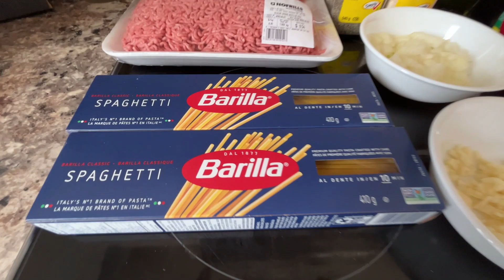Filipino Spaghetti Ala Jollibee/How to cook Filipino Style Spaghetti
Filipino Sweet Style Spaghetti is definitely delicious and creamy.